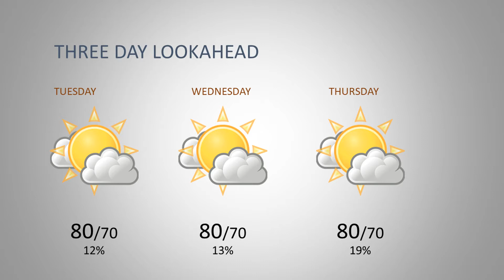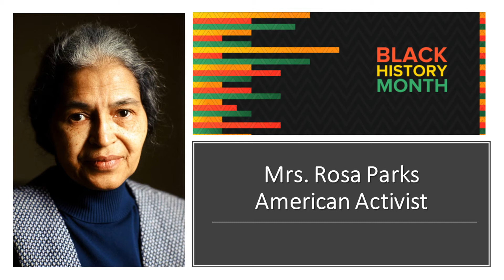Knightline News 2021-02-08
Morning announcements for Monday, February 8, 2021 at Jose Marti MAST 6-12 Academy.

Black History Month profile: Rosa Parks

Raise.Me micro-scholarship: Jose Marti MAST students should sign up free